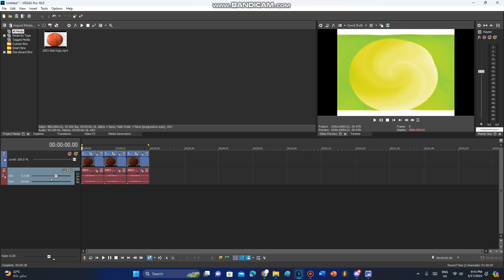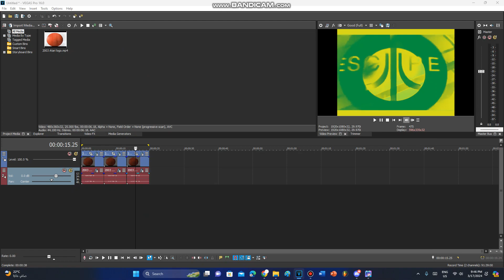How To Make My 3 New St. Patrick's Day Themed Audio Effects